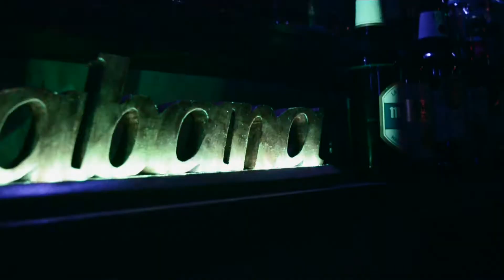SALA DE BAILE COPACABANA (LIENCRES )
Dirección: Barrio las mazas 10 (Liencres).
Facebook: Disco Baile Copacabana Liencres.
Video dirigido y realizado por Adrián Rivas en The North Home Studio.